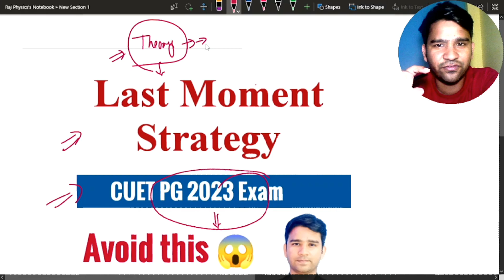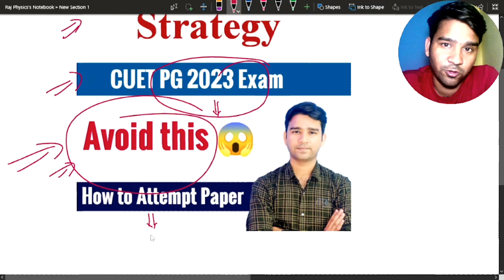MSc Physics Entrance Exams Preparation Strategy in Hindi